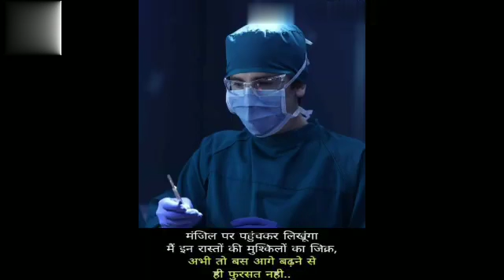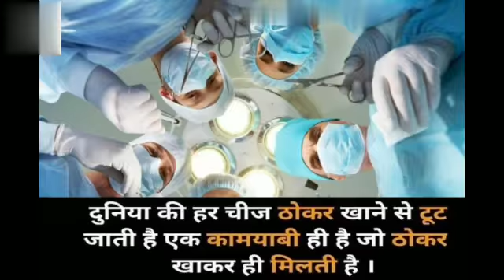👩‍⚕️👩‍⚕️NEET Motivation Song🇮🇳🇮🇳 MBBS Motivational Video NEET 🌟🤗🤗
🌟Hello Dear Always Keep Focus On Your Study And Do Your Best My Best Wishes Always With You. Here Is A Motivational Video For You, 💖Neet Motivational Video Song For Mbbs Aspirants💖 neetmotivation​​ | Mbbs Motivation | neetaspirants​​

Welcome dear future doctor👨‍⚕

ye channel aapke goals ke liye motivate rakhegi

💖STUDY HARD📚

MBBS Motivation. 👩‍⚕️👨‍⚕️💖

💓Dream To Be A Doctor- Stethoscope
🔥🔥Neet 🔥🔥

💔Motivational pics for medical lovers ♥️
😍Medico boy's 👨‍⚕️and girl's 👩‍⚕️ WhatsApp status and quotes
neetstatus​​​ |doctor status | Neet WhatsApp status | nurses statusWelcm dear future doctors

here in YouTube I'm making videos for NEET aspirants

*music/audio use only for motivational purpose*
Neet motivational status for whatsapp | Whatsapp status for neet or mbbs lover | doctor status, mbbs#FutureDoctors​​​ BiologyLovers​​​ mbbs​​​ MyLoveMBBS​​​doctorStatus​​​ neetaspirants​​​

Welcm dear future doctors

Х

motivational​​​ Videoforneetaspirants